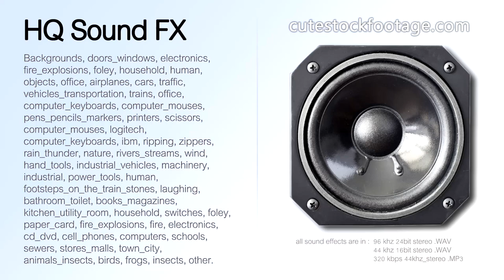Fire in the tile stove 01 - HQ sound effect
Fire in the tile stove, wood, crackle. Duration: 06:26,73 ms